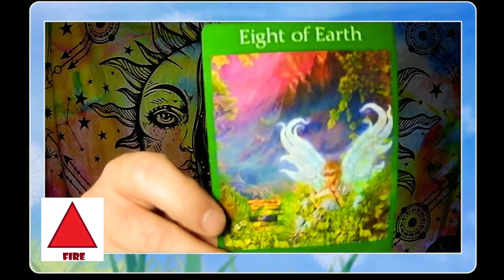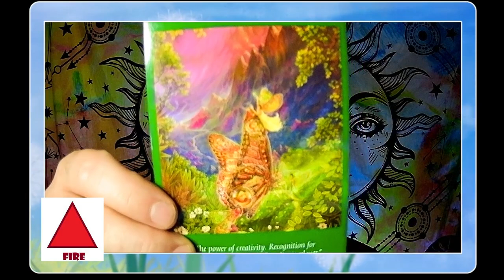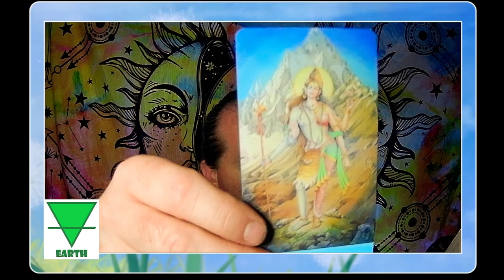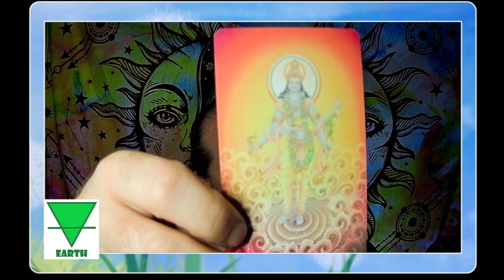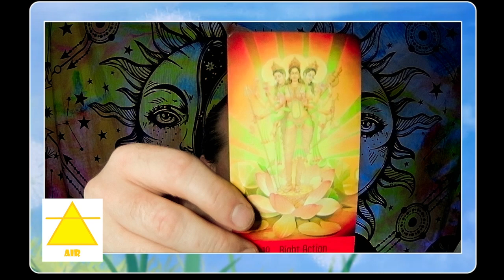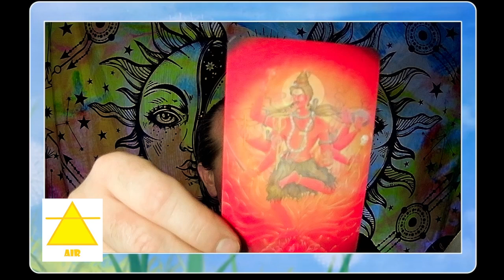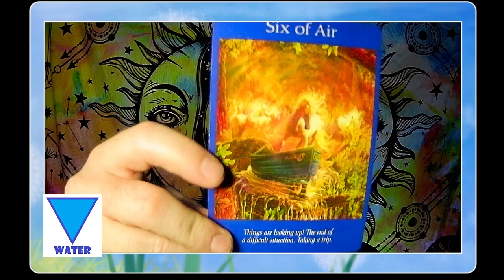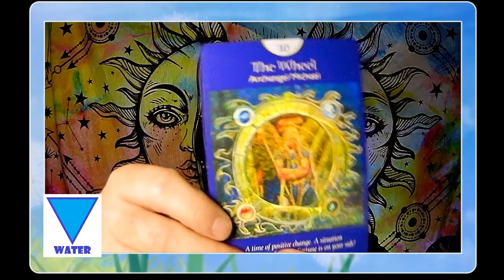Mid-August 2024 Elemental Relationship Readings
Lets take a mid-month look at the realm of romance and relationships for the Elements.   Checking in with each of the 4 elements and the influences at play.

Angel tarot